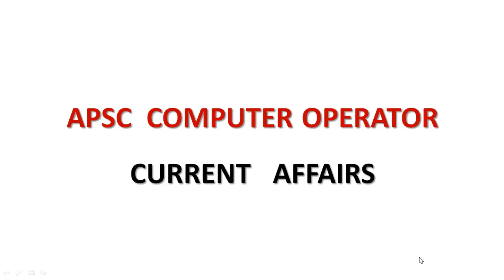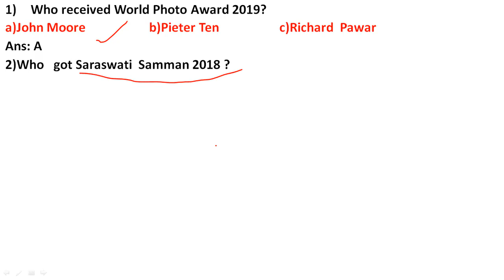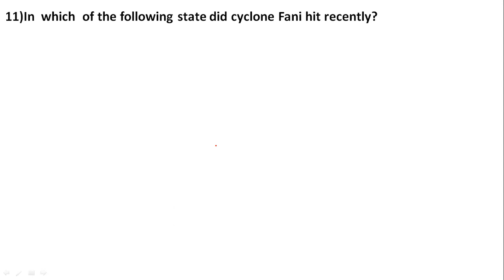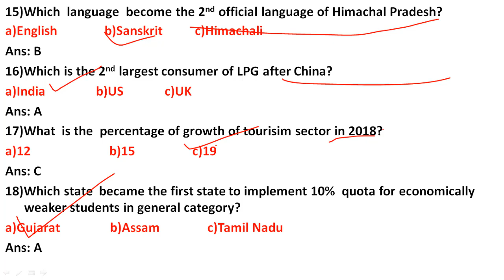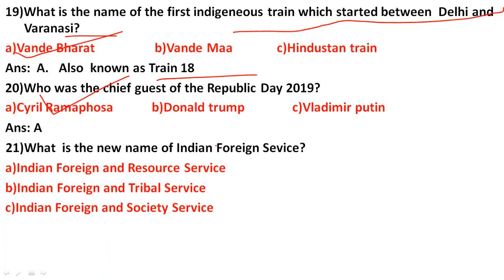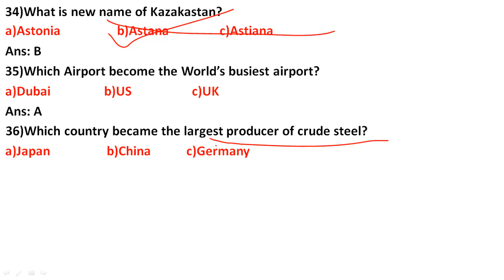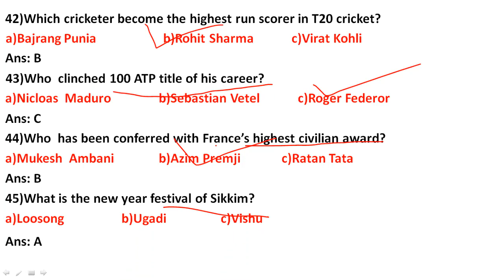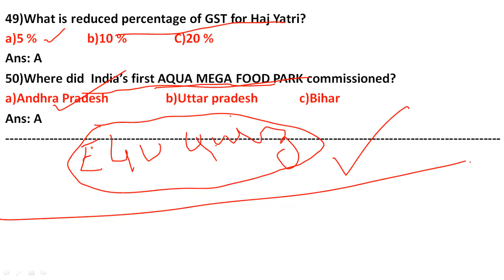APSC COMPUTER OPERATOR 2019/BEST 100 CURRENT AFFAIRS MCQ'S/PART 2/DEE/RAILWAY/SSC POSTAL/SSC CHSL/AP